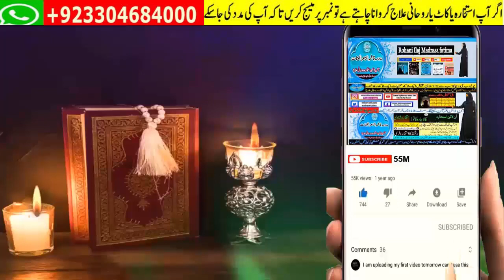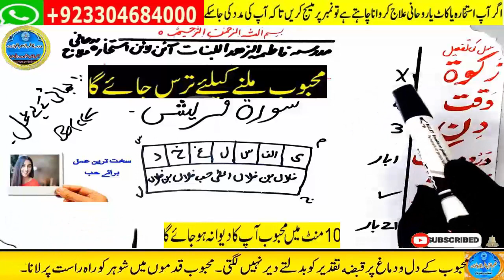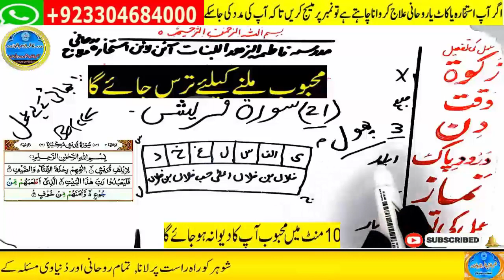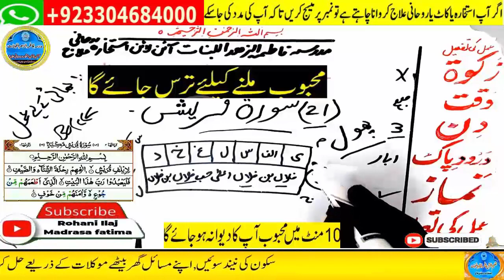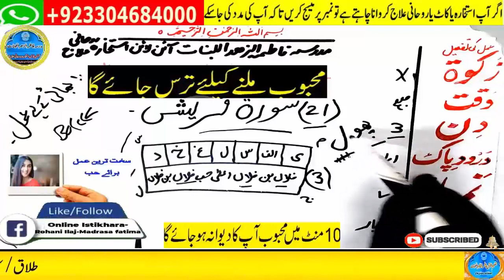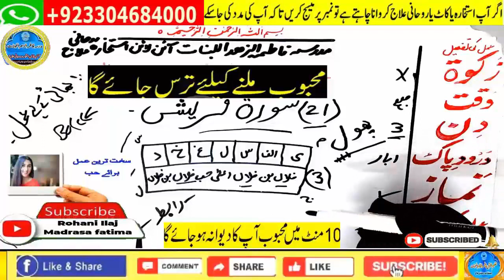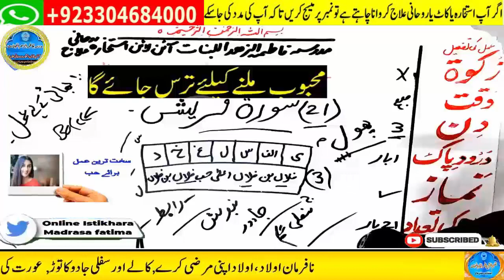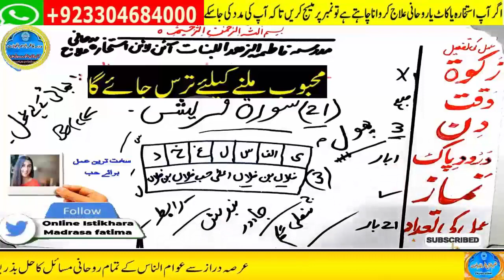mohabbat ka wazifa, wazifa for love, love marriage, mohabbat ka wazifa aag jesa, mohabbat ka taweez